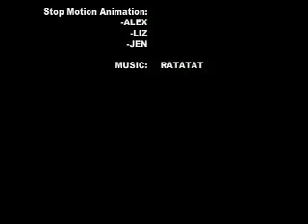I ordered a hamburger and received a hotdog